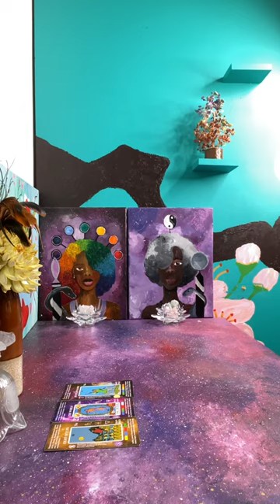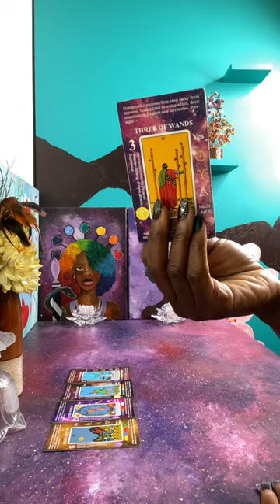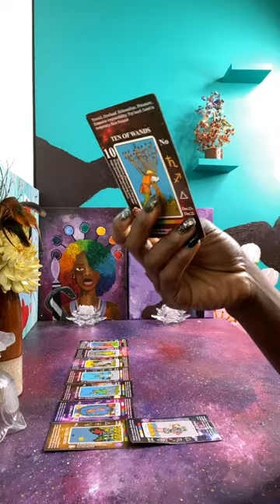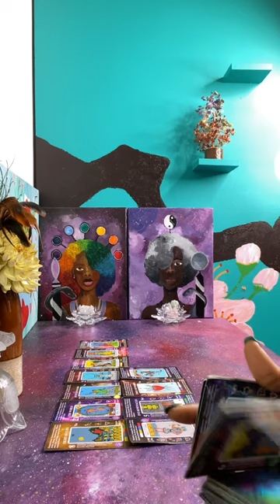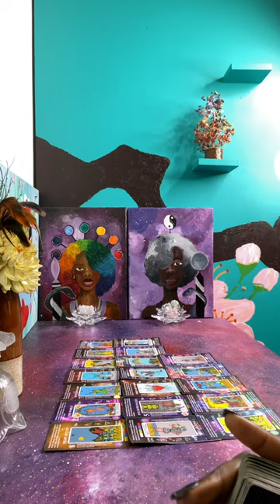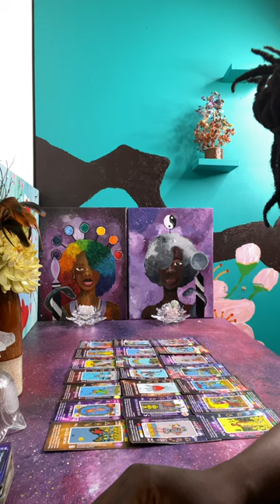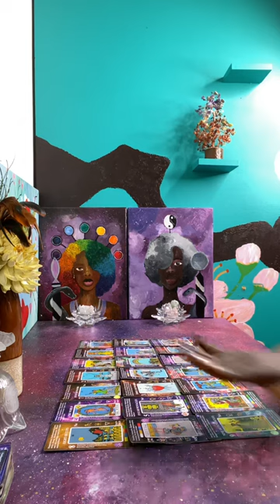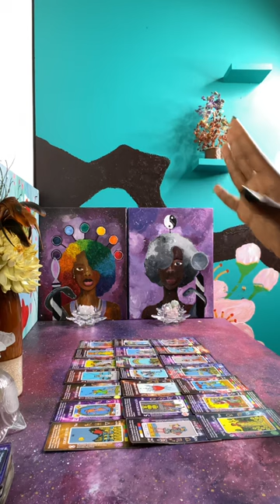This Karmic Cycle is Over but they are still pretending to be you 👀😩🤣She Could Neva